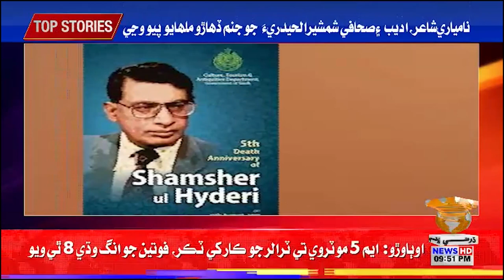Namyaare Shayar، Adeeb Ahn Sahafi Shamsher-ul-Hyderi Jo Janam Dihaaro Malhaaeo Piyo Wanje